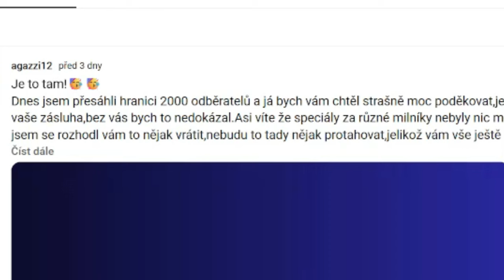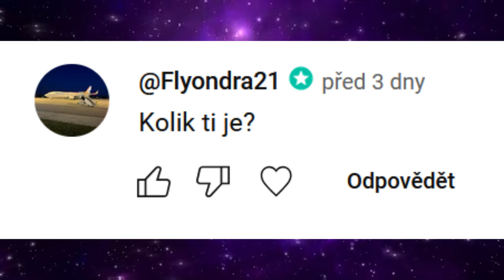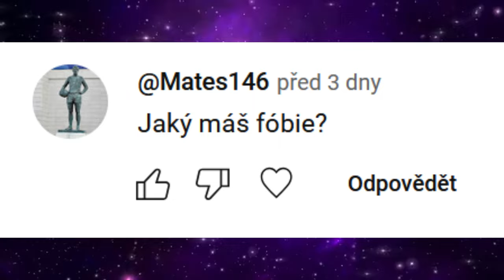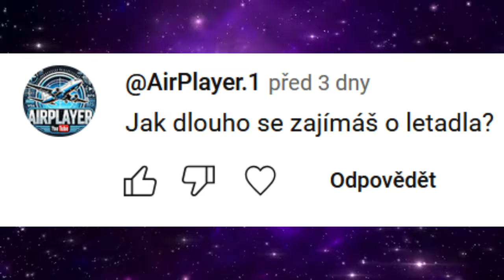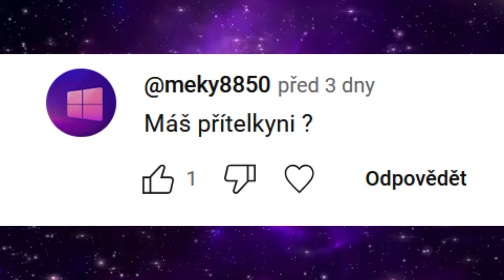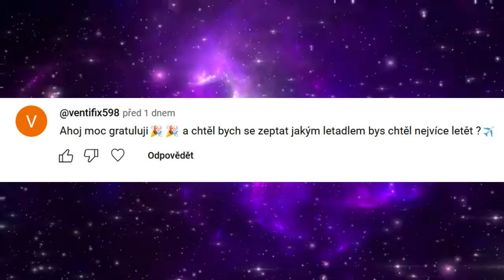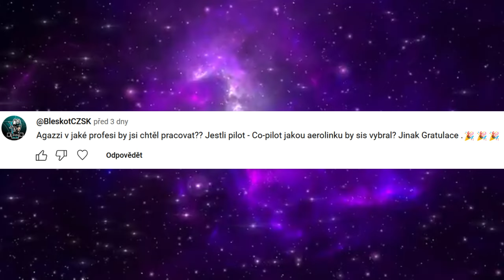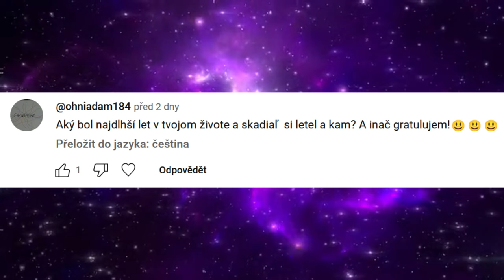Odpovídám na vaše otázky!😬 | ASK #1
Sociální sítě:
Technika:
🖥️Monitor: LG monitor 4K 3840 × 2160,60Hz
⌨️Klávesnice: Logitech G213
🖱️Myš: YENKEE YMS 3500BK SAMURAI černá
🎧Sluchátka: SteelSeries Arctis Nova 1 Black
🎙️Mikrofon: MAONO PD200X Black